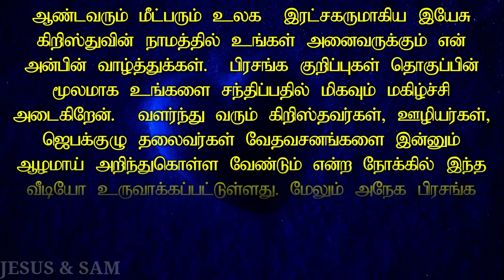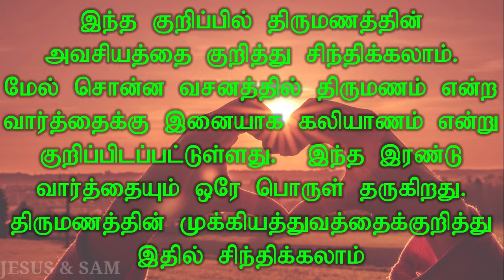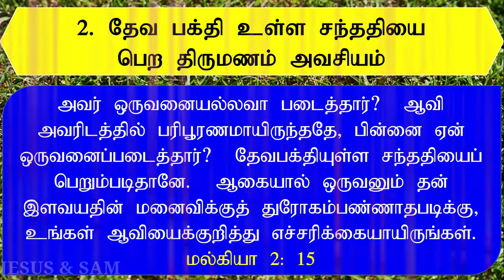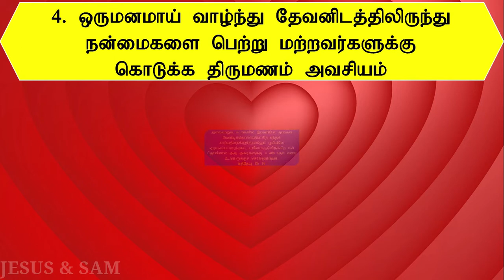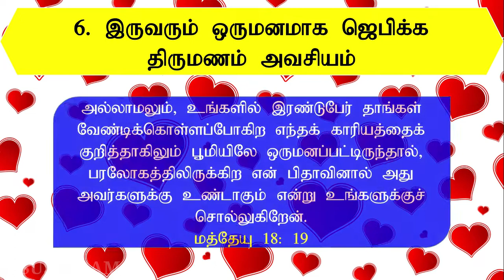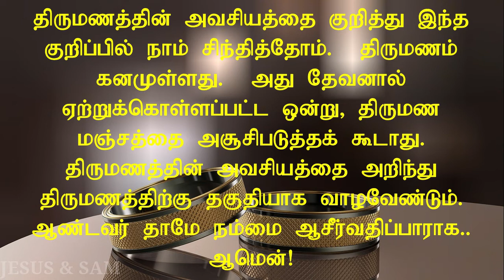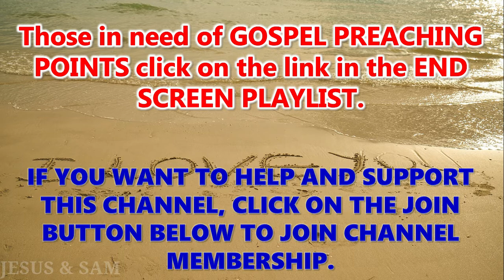திருமணத்தின் முக்கியத்துவம் | The importance of marriage | பிரசங்க குறிப்புகள் | jesus sam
இந்த குறிப்பில் திருமணத்தின்  அவசியத்தை குறித்து சிந்திக்கலாம்.